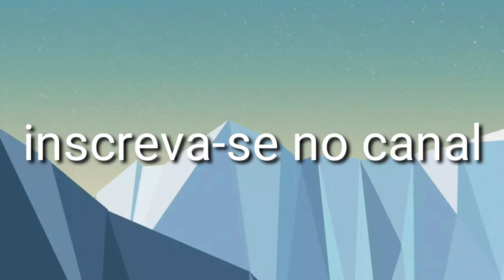TAPETES EM CROCHÊ - IDEIAS E DICAS INCRÍVEIS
Tapetes de Crochê

Crochê e artesanato!

Olá pessoal!